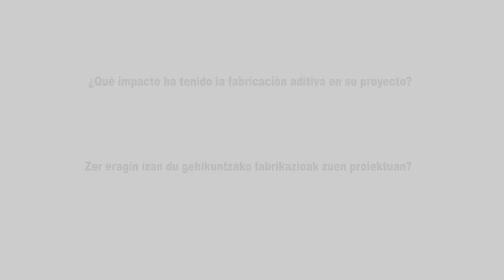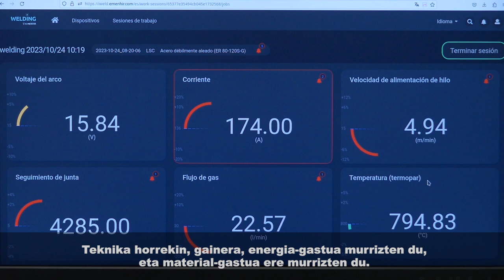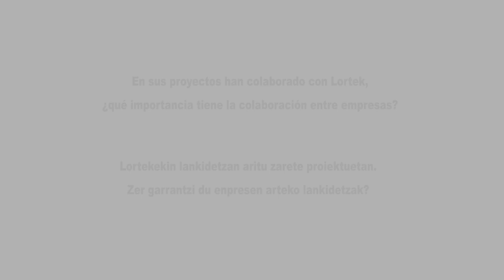“Nuestro reto es avanzar en la digitalización de los procesos industriales y la fabricación aditiva”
Eva Domínguez, directora de operaciones de la unidad de I+D+i empresarial de Hispavista Labs, participará en el Basque Open Industry para presentar su proyecto de fabricación aditiva en la sesión dedicada a casos de éxito de BDIH Konexio en tecnologías.